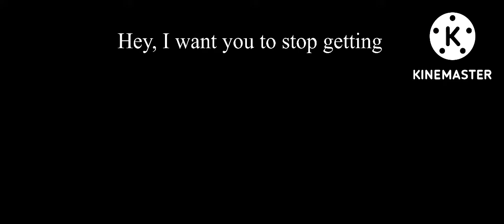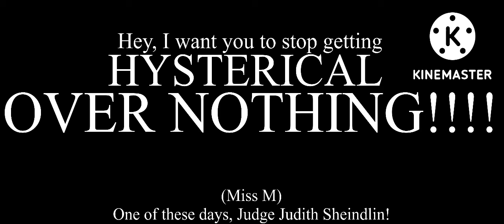College Tuition & the Madsons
The Madsons and SilverCarlton react to my college costs.

BTW, there was a slight smit-bit of Judge Judy’s roasts.